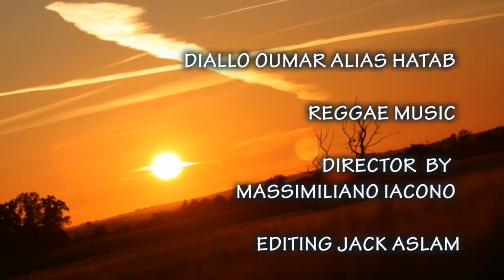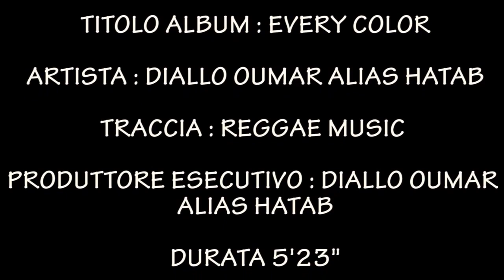DIALLO OUMAR- "REGGAE MUSIC "( VIDEO UFFICIALE). REGIA DI MASSIMILIANO IACONO.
Titolo album = EVERY COLOR.
Artista = Diallo Oumar ( alias hatab).
Traccia = Reggae music.
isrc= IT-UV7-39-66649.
Regia e fotografia di = Massimiliano lacono.
Durata = 5'.37".
Coproduzione: Italia/ Africa.
Anno = 2012.
Colore.
Operatore della macchina da presa: Massimiliano lacono.
Editing: Jack aslam.
Mezzi tecnici da ripresa = ARRI ITALIA S.R.L.(Sales& Servic).
(P).2012. EVERY COLOR BY DIALLO OUMAR.
DISTRIBUZIONE INTERNAZIONALE U.S.A ULTRA MUSIC.
Data di ripubblicazione: 06/ 01/ 2023.

CODICE DI VERIFICA DEL VIDEO: N 788217.

Se volete vedere i vari  videoclip  Cliccate  il link.